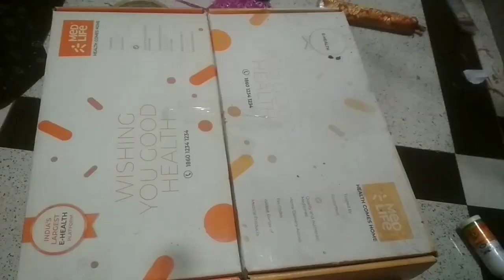" गणपती विशेष स्पर्धा 2020" Name: Shubhra Lande from Dombivali